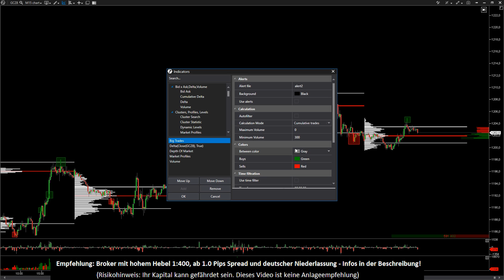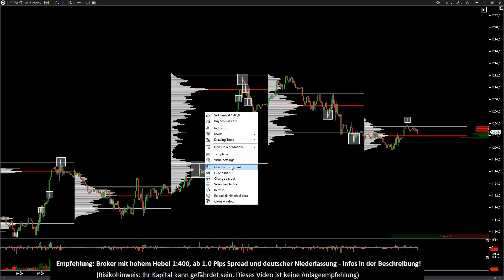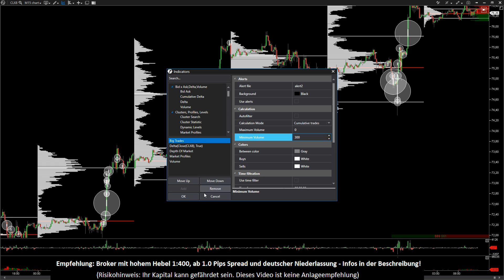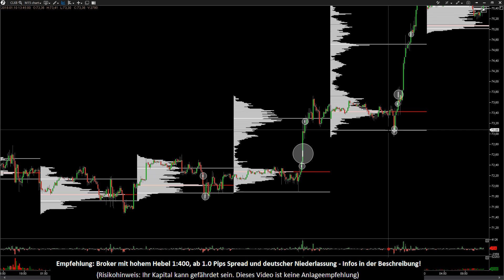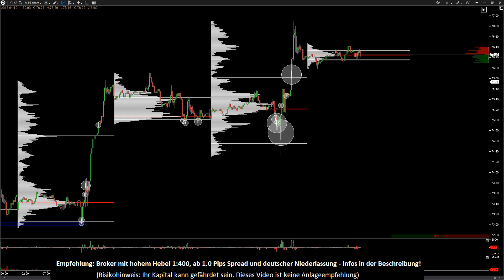VOLUMEN TRADING GEHEIMWAFFE! - BIG TRADES INDIKATOR - TRADING LERNEN FÜR ANFÄNGER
➔ Jetzt richtig traden lernen im Coaching VOLUMEN TRADING GEHEIMWAFFE! - BIG TRADES INDIKATOR - TRADING LERNEN FÜR ANFÄNGER